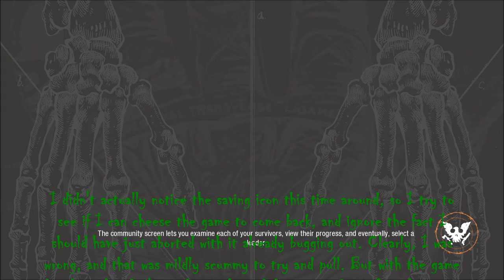State of Decay 2 DREAD Series, Episode 12: THE END OF DAVID'S LAW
With all the game's little bugs before, I never thought this would happen. But after helping some friendly communities, our oldest buds are in serious trouble. The game bugs out while I try to help, and in my confusion, we lose our dearest friend.